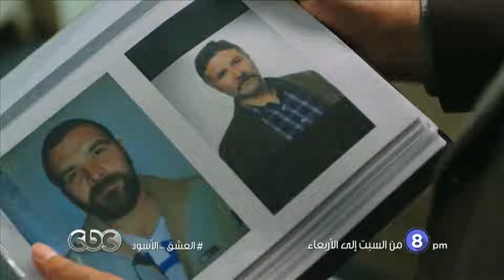إنتظرونا في مسلسل العشق الاسود الجزء الثاني من السبت الى الاربعاء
من السبت الى الاربعاء
الساعة 8 مساءاً